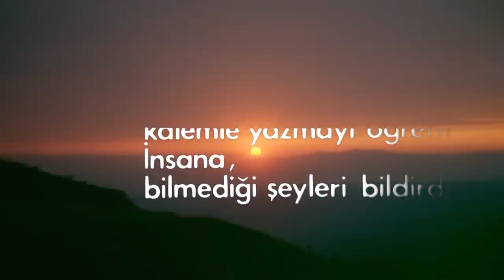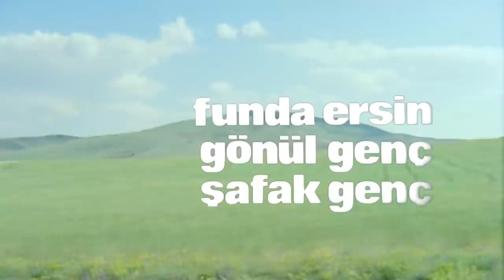Kızım Ayşe | Yıldız Kenter Eski Türk Filmi Full İzle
Filmin Konusu:
Fakir köylü kadın Huriye Bacı (Yıldız Kenter) kızı Ayşe'yi (Necla Nazır) okutabilmek için İstanbul'a taşınır. Maddi zorluklar içinde kızını okutmaya çalışır. Saf duygular içinde büyümüş Ayşe'nin arkadaşları yüzünden yoldan çıkması ile başlayan olaylar annesine isyana kadar gider. Çileli anne üzüntü içinde yıkılmış bir vaziyette köyüne döner. Daha sonra gelişen olaylar neticesi doğru yolu bulan Ayşe, annesinin haklılığını anlar ve hep beraber mutlu bir yaşam için çaba sarf ederler.

Yönetmen: Yücel Çakmaklı
Senaryo: Berrin Giz, Yücel Çakmaklı, Atilla Gökbürü
Oyuncular :  Yıldız Kenter ,  Necla Nazır ,  Şükran Güngör ,  Mahmut Hekimoğlu ,  Semih Sezerli
Yıldız Kenter     -Huriye Bacı
Necla Nazır    -Ayşe
Deniz Erkanat  -Melahat
Şükran Güngör -Kazım Davutoğlu